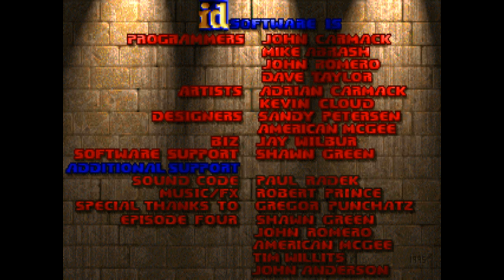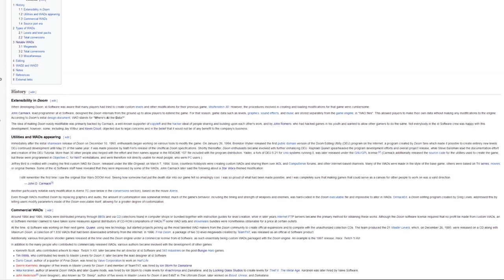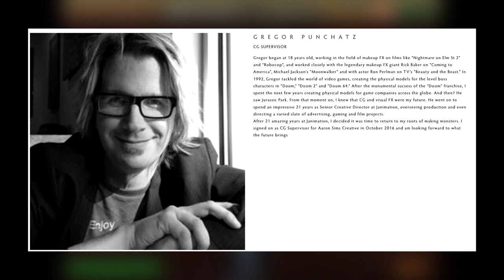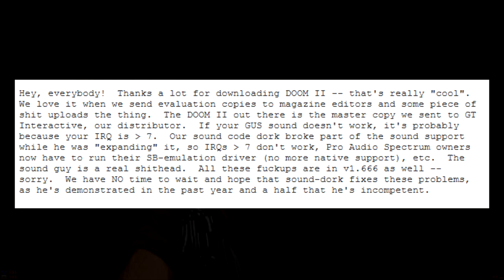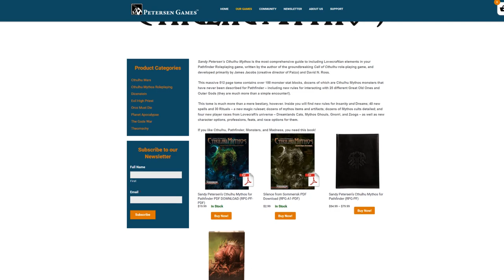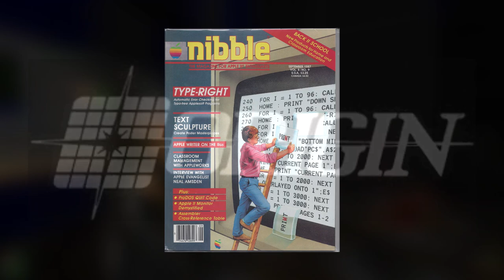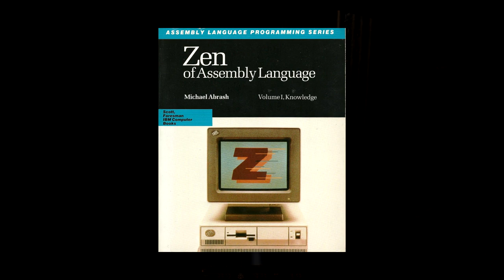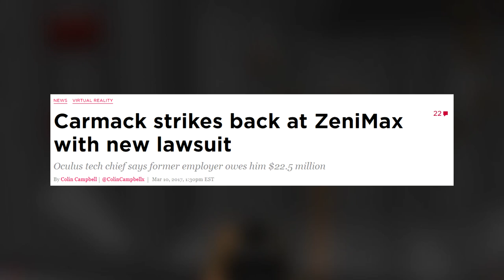What Happened to Everyone Who Worked on Doom?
Woah boy is there a lot of information down here. Check it out.

--Sources--

So my sources made the description too long, so I made it into a Google Doc here with all the sources

--Timestamps and Music--

0:00 Intro - At Doom's Gate
1:05 Don Ivan Punchatz - The Imp's Song
1:49 Gerald Brom - Dark Halls
3:06 Donna Jackson - Donna to the Rescue
3:40 Mike Wilson - Kitchen Ace (And Taking Names)
5:04 Tom Hall - Waltz of the Demons
7:34 John Anderson - Nobody Told Me About id
8:52 Tim Willits - Aftermath (Quake)
10:18 American McGee - Hiding the Secrets
12:17 Shawn Green - Shawn's Got the Shotgun
13:25 Gregor Punchatz - Message for the Archvile
15:03 Robert Prince - Bye Bye American Pie
17:58 Paul Radek - Running From Evil
19:31 Jay Wilbur - The Healer Stalks
20:48 Sandy Petersen - Into Sandy's City
24:16 Kevin Cloud - Between Levels
25:50 Adrian Carmack - The Demons from Adrian's Pen
28:05 Dave Taylor - The Dave D. Taylor Blues
30:35 John Romero - Waiting for Romero to Play
35:51 Michael Abrash - Ultimate Challenge
38:18 John Carmack - Deep Into the Code
43:58 Outro - Sweet Little Dead Bunny

--Final Remarks--

Also take a shot every time I say "cult-classic". Rest in peace.

Finally I am planning a comment response/corrections video so if I screw anything up here, you'll see me talk about it there when that comes
around.